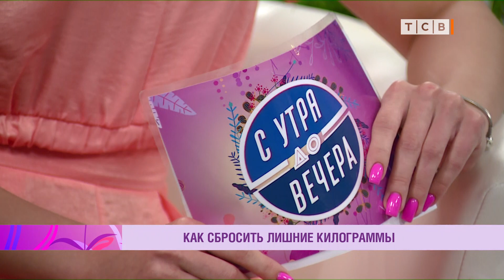Похудела на 30 кг. Как и за сколько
Похудела на 30 кг. Как и за сколько. Рабочие способы похудеть. Как не сорваться. Какой этап самый сложный. Как себя мотивировать. В студии Надежда Лёвкина, фитнес-тренер.